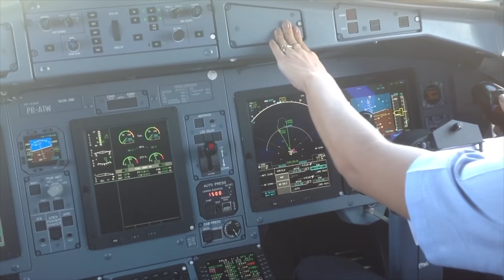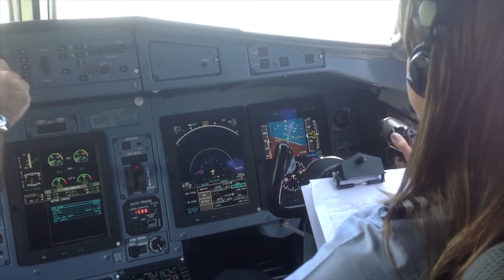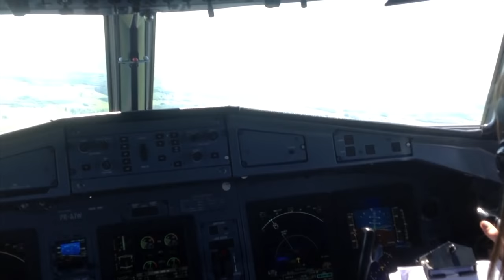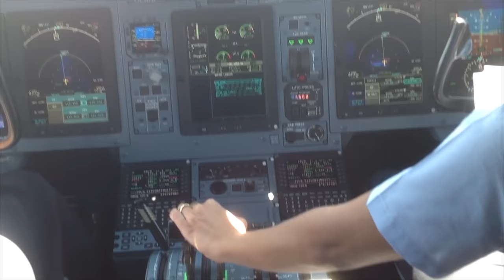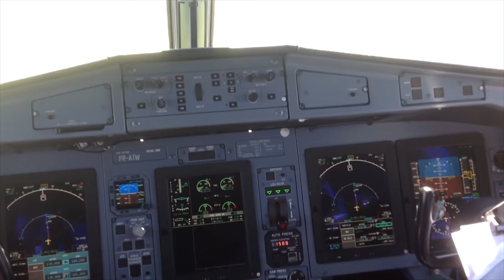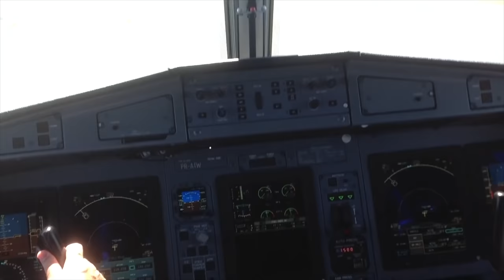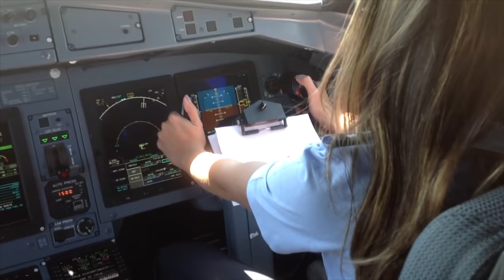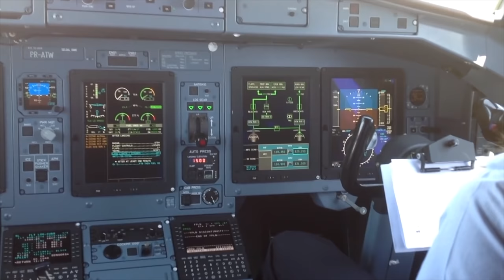MEU PRIMEIRO POUSO PILOTANDO UM ATR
Que momento, que nervoso... Chegou a hora de dividir esse momento com vocês, meu primeiro pouso em uma linha aérea. O ATR não é facil, mas os meus primeiros voos foram mais tranquilos que eu imaginei.

Quer fazer simulado para passar nas provas?